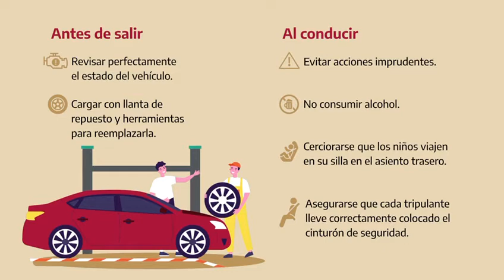FELIZ REGRESO A CASA